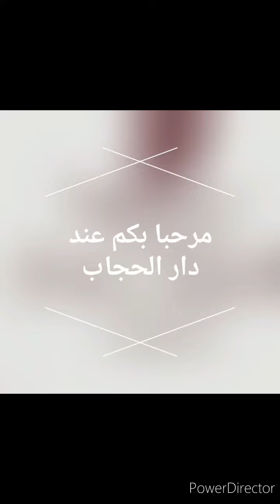اروع الموديلات الرياضية لصيف 2021 مع ذكر الأسعار.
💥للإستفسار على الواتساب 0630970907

🏩العنوان دار الحجاب زنقة داوود الظاهري المعاريف الدار البيضاء.

📦التوصيل في المغرب فقط .